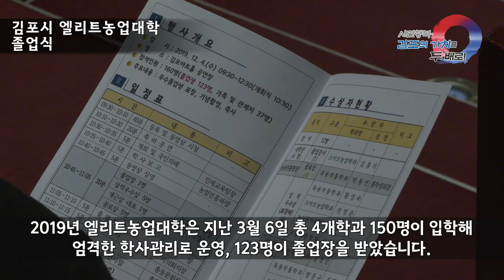[김포시 시정뉴스]2019 12월 첫째주 시정뉴스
-2019 김포시엘리트농업대학 졸업식(12.4 아트홀)

-김포노인대학 졸업식(12.6 평생학습센터)